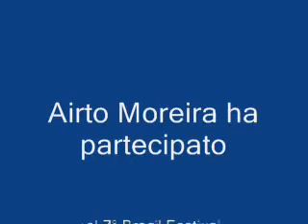AIRTO MOREIRA -Bologna - Brasil Festival 2008